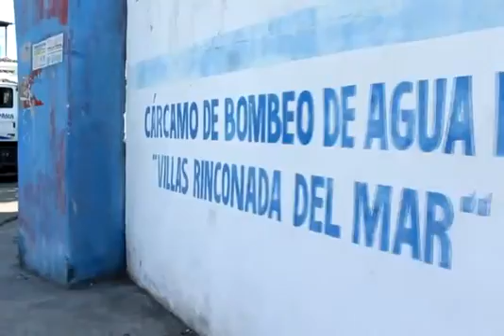Mejora Capama respuesta para atender reportes, opinan usuarios* Acapulco